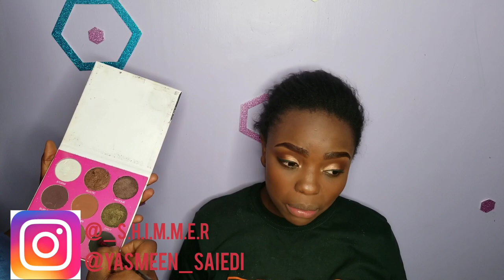WHAT HAPPENED ON YASMIN'S BIRTHDAY *PART 2* Maria's birthday